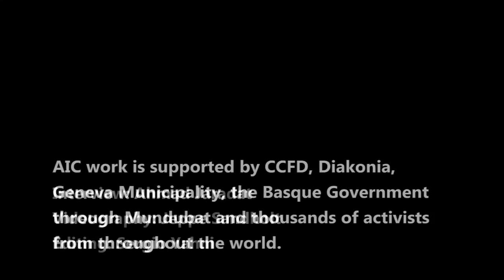Hebron: Settlers and settlements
Hebron is a Palestinian city located in the southern West Bank, 30 km south of Jerusalem. It is the largest city in the West Bank and home to approximately 250,000 Palestinians. 500 to 850 Jewish settlers also live in the city.

Hisham Sharabati, of the Hebron Defense Committee, describe the history of the settlements in the city as well the meaning of living on the shade of violent Israeli settlers.